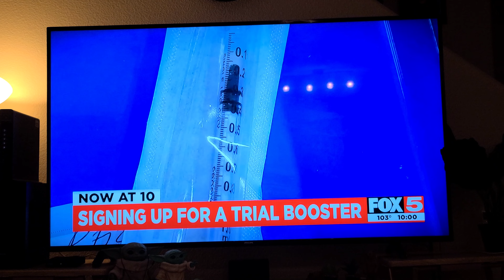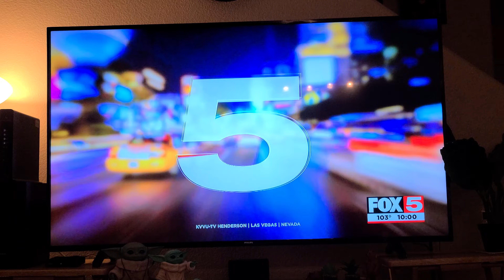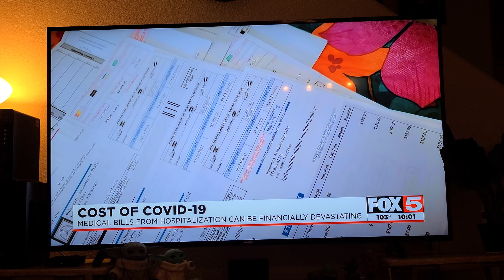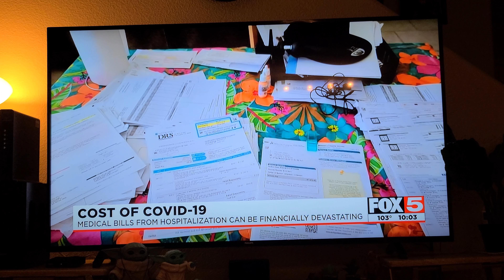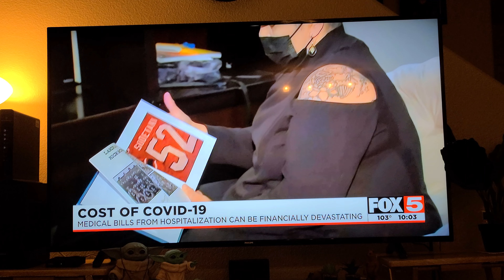MY INTERVIEW WITH FOX 5 NEWS!